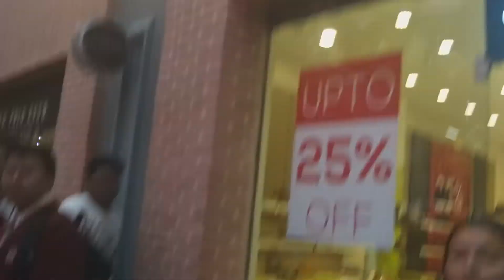Otaku festival - Labim mall, Lalitpur